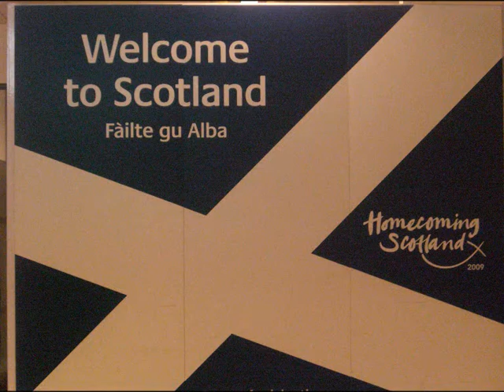AK MUSIC VIDEO: I would Walk 500 Miles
AK MUSIC VIDEO:
A trip to Scotland for Hogmanay made us ALL walk 500miles!!

SONG - Proclaimers - I would walk 500 miles.